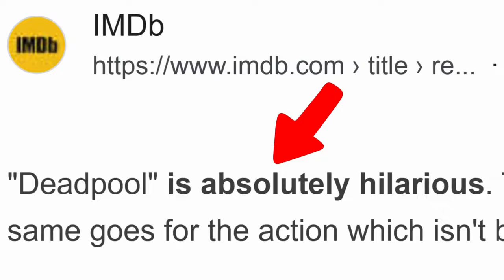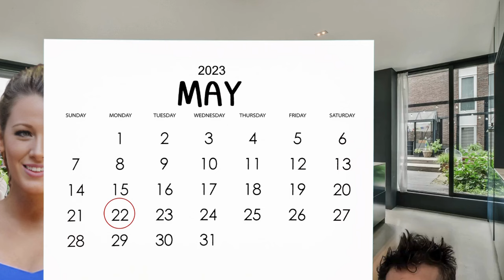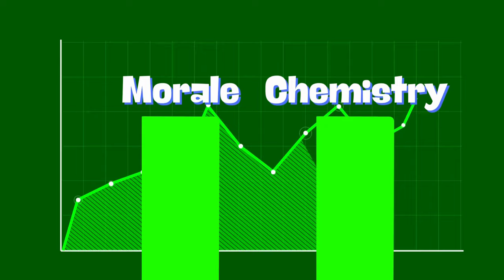How Ryan Reynolds friendships BUILT Deadpool 3!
What partially inspired this video.

Just like any project in society, you usually have colleagues who work with you, and that creates relationships. Some relationships can be absolutely nightmarish, others more business wise. But when Deadpool & Wolverine was produced. It might never come this close to ''a bunch of friends'' making a film on such a high standard of filmmaking.